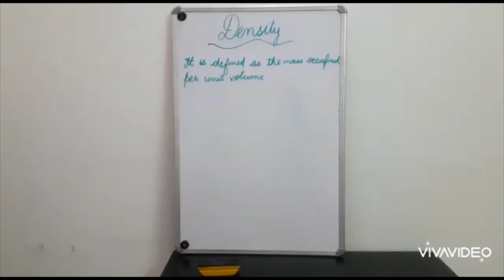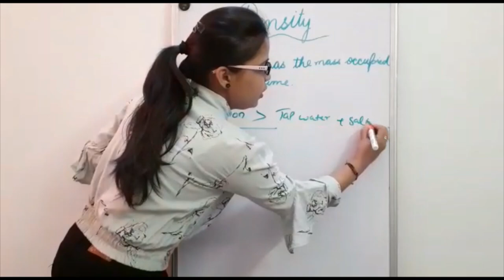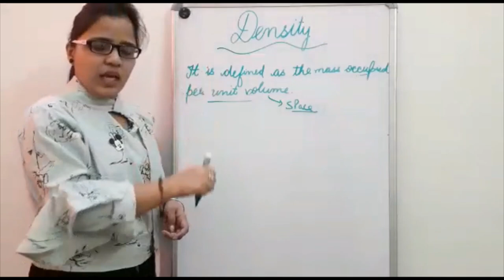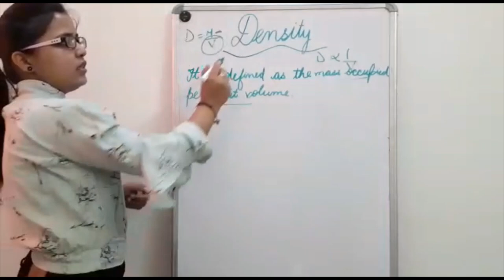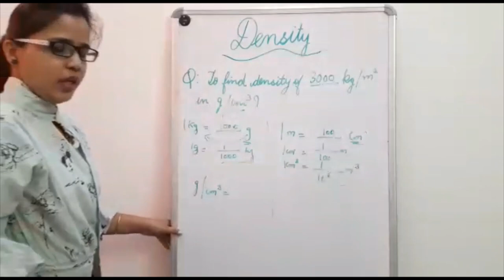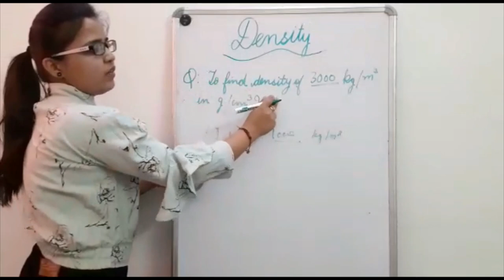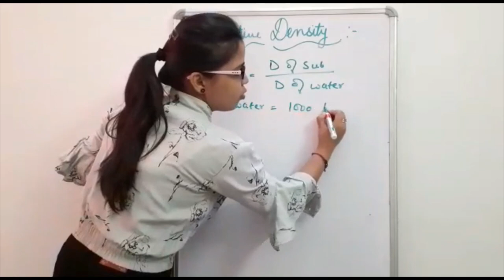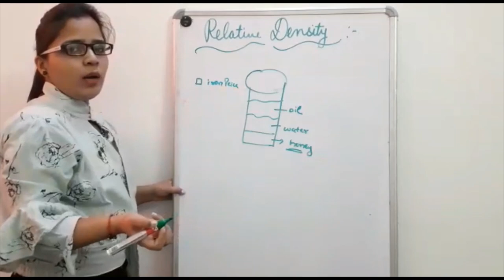DENSITY EXPERIMENT FLOAT OR SINK FlOATING LEMON SALT WATER EXPERIMENTSCIENCE EXPERIMENT CLASS 9TH